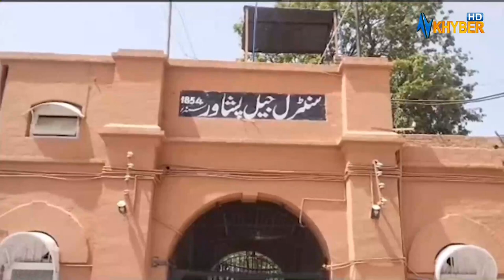Khyber Sahar | Amin Mashal | DR Imaan | 07 Sep 2023 | Avt Khyber